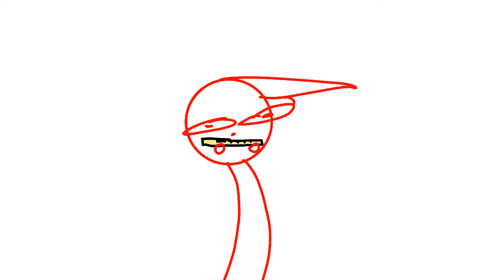TRNDSTTR..... i think /\ meme /\ dark and his friends-